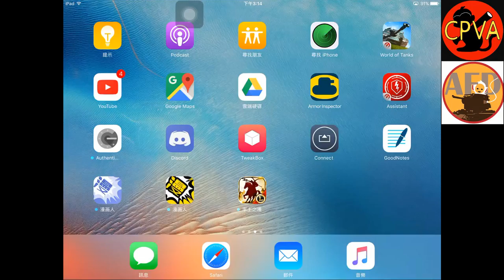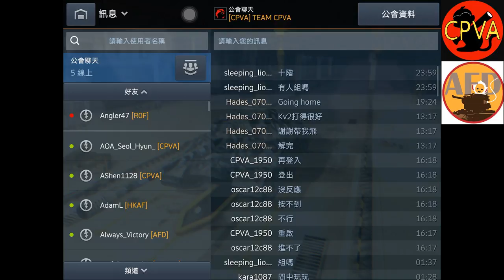World of tanks blitz CPVA vs ICFC tournament live 2017/7/29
Hades_0708BB  live channel